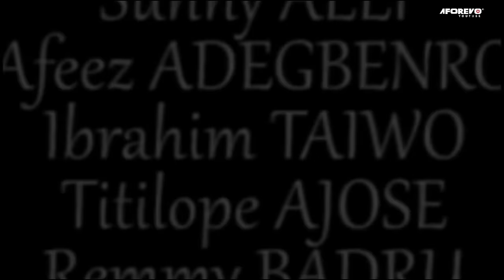SUGAR GIRL - A Nigerian Yoruba Movie Starring - Femi Adebayo, Iyabo Ojo, Kemi Afolabi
He was performing satisfactorily in his role but was unexpectedly laid off from his job. What could have been the cause of this sudden change?